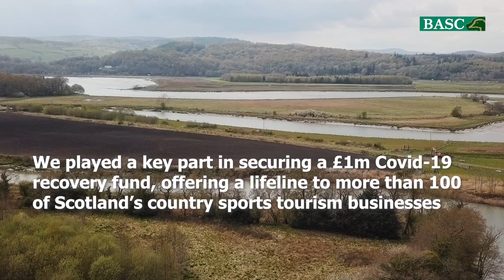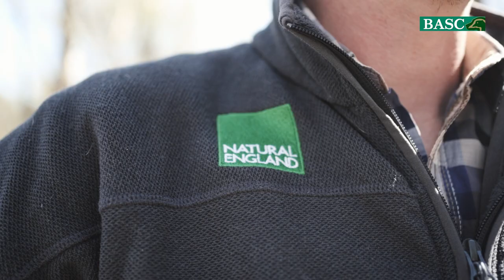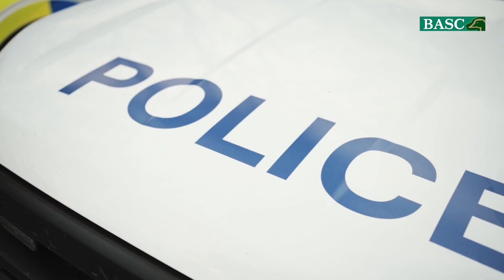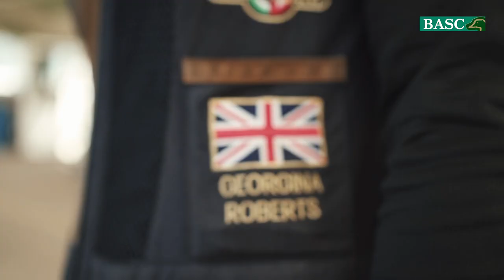WE ARE BASC